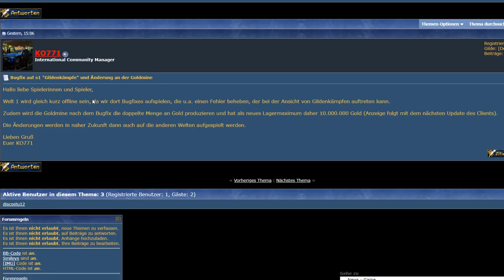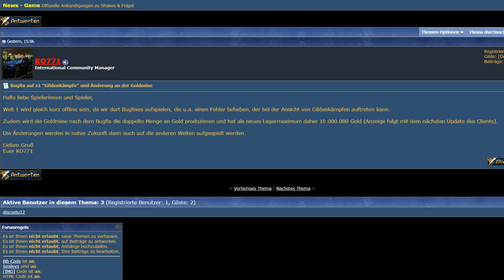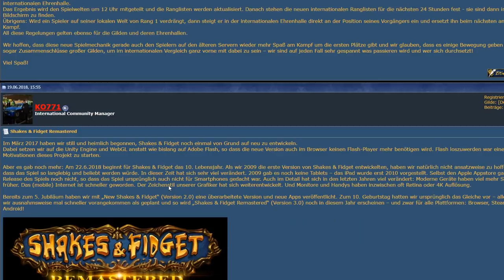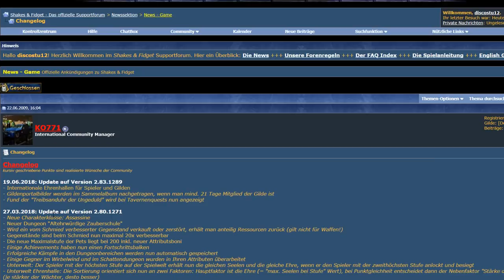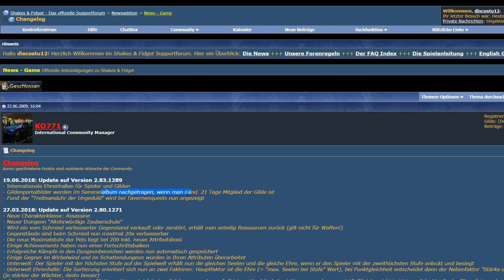Shakes and Fidget x2 Gold mit dem neuen Update